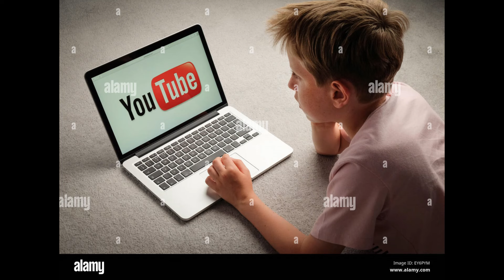Enlisted-Cazando hackers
Hola gente, hoy veremos la humillación que le dieron a un hacker